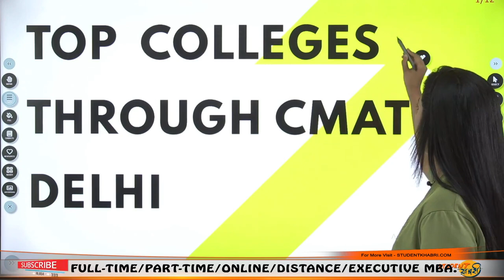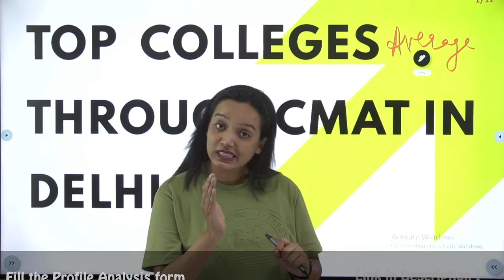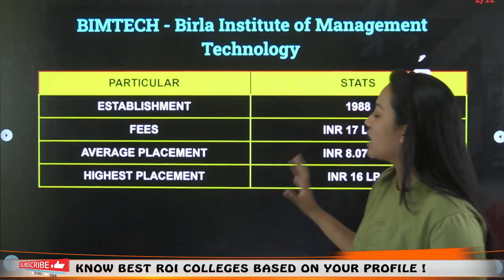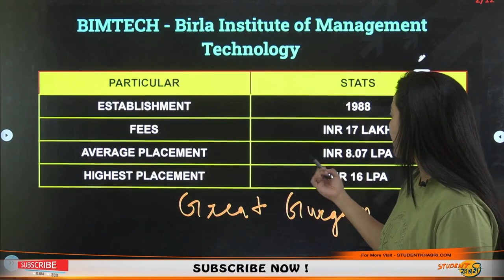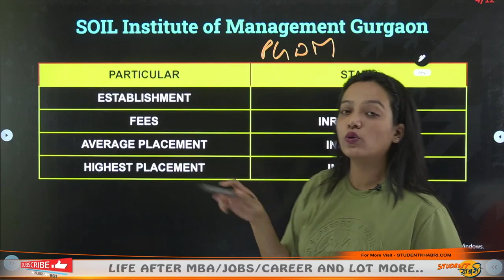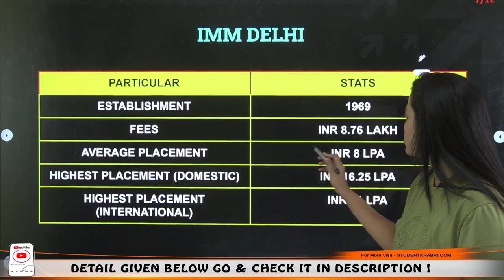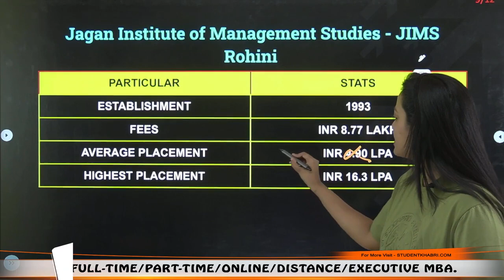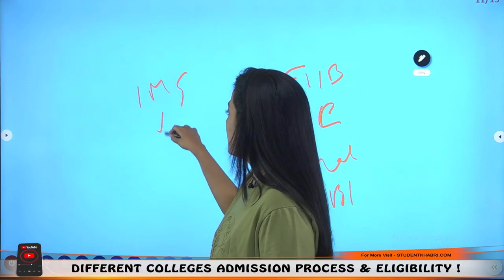MBA colleges in Delhi through CMAT || Fees || Placement || Cutoff || Top B-School via CMAT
If you need suggestions for options based on your current profile, fill out our profile analysis form
Hello Everyone
This Video Explains About Top Colleges in Delhi Accepting CMAT Score Card